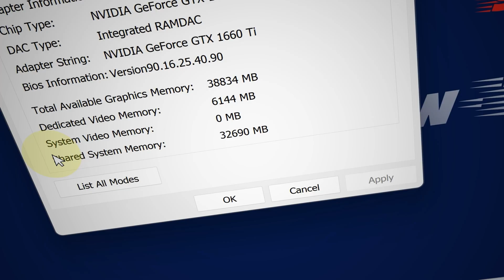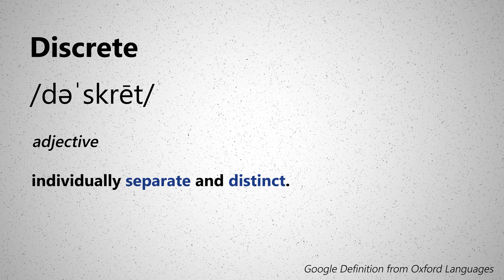Difference Between GPU and Graphics Card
There is a big difference between and a GPU and a graphics card. The GPU is the main chip inside the graphics card.  Yes, the GPU is the chip. The GPU is basically the brain of the graphics processing.

The graphics card is the whole assembly. It has memory, the circuit board, fans, and so on. The GPU is therefore inside the the graphics card. The graphics card can either be integrated in the processor. If it's integrated graphics card it often shares the same memory, cooling fan, and circuit board with the processor.

When processor comes a standalone device that is isn't inegrated into processor, it is called a dedicated graphics card.